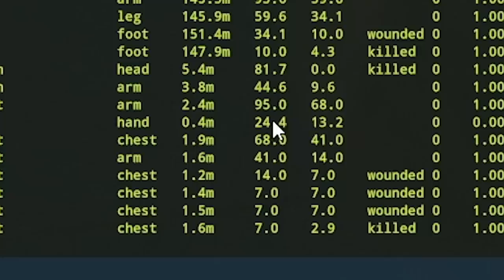RUST | FUNNY COMPOUND BOW GRUBBING!